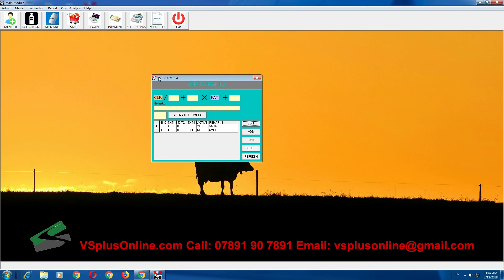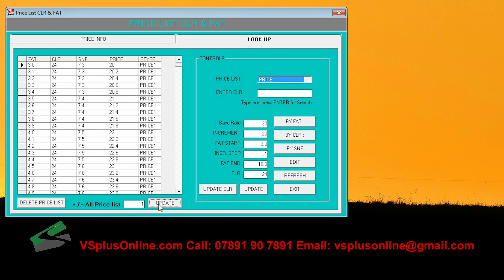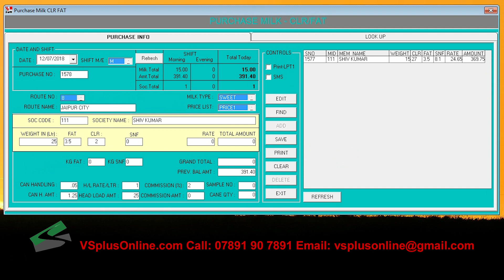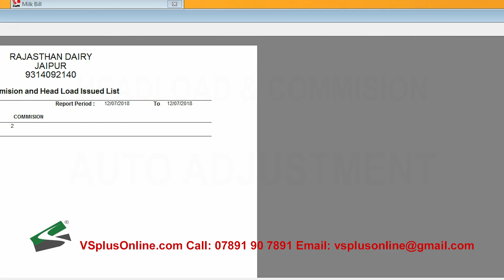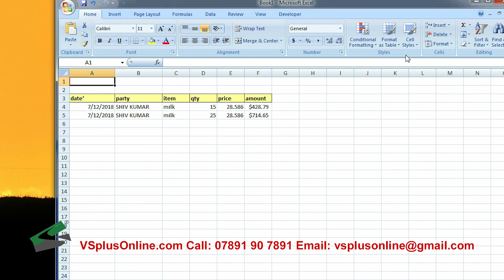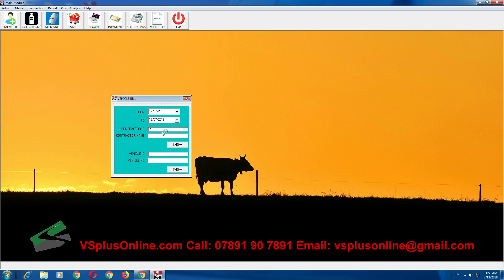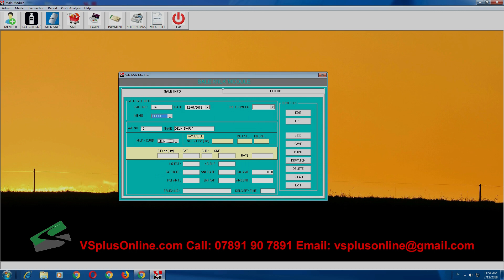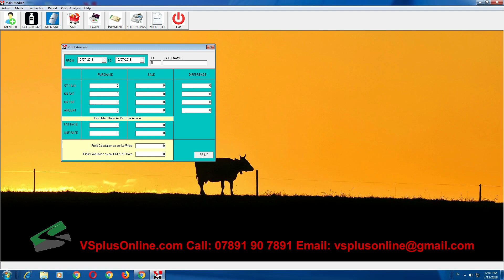MILK CHILLING CENTER DAIRY SOFTWARE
MILK CHILLING CENTER DAIRY SOFTWARE is designed for Milk Processing Centres, Chilling Centres and Collection Centre to cover a wide range of Diary administration and management processes. It is an integrated end-to-end Diary Management System that provides relevant information across the Diary to support effective decision making for Customer care, Diary administration and critical financial accounting, in a seamless flow. The solution takes care of accurate supply chain management, from procurement of raw milk to delivery of products to customers. It supports dynamic pricing based on FAT/SNF. Etc.